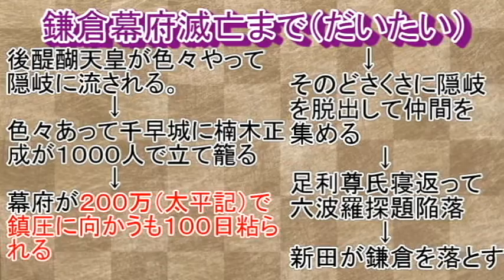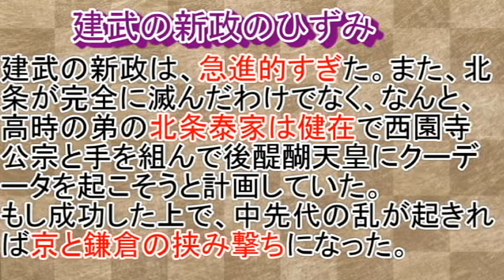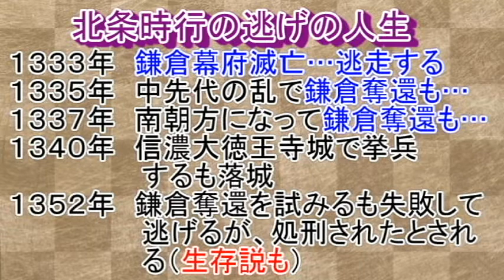【北条時行】中先代の乱の首謀者…鎌倉幕府滅亡後が本当の戦いだった！？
00:00:00　少年ジャンプの新連載が話題になっている。
00:01:06　北条時行の生い立ちと北条滅亡後の話
00:03:36　建武の新政が始まるも、不満爆発で反乱が起きる
00:04:27　中先代の乱は、意外と粘るものの…
00:06:12　中先代の乱の歴史的意義とは？後醍醐天皇はやらかしたか？
00:08:43　子供の多さと、内紛が南北朝時代を長くした

昨今ジャンプでの新連載が話題になっています。タイトルは『逃げ上手の若君』といいまして、なんと北条時行が主人公なのです。案外知られていない人物ですが、中先代の乱の首謀者で、南北朝時代の原因の一つになる重要なターニングポイントなのです。この人物の人生はしっかりと知りたいものです。